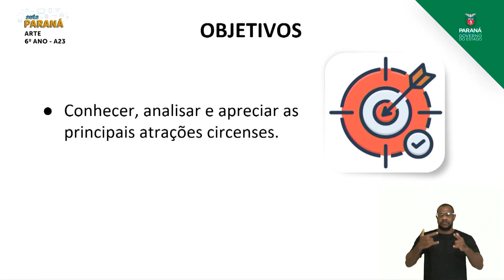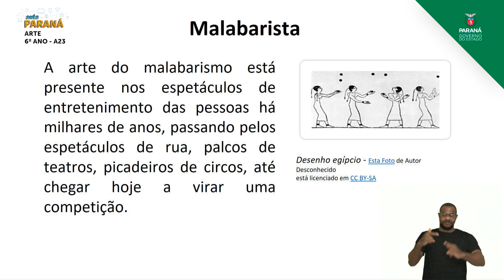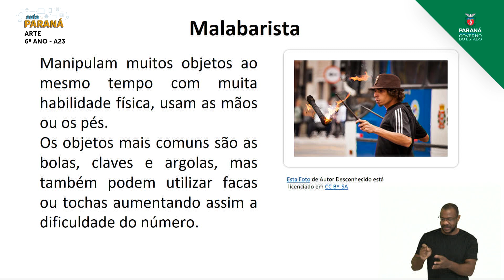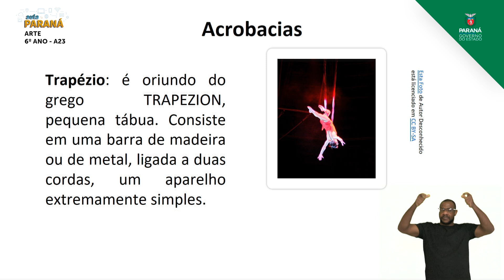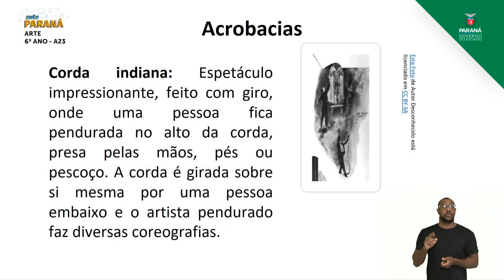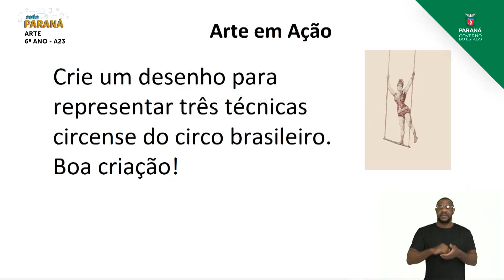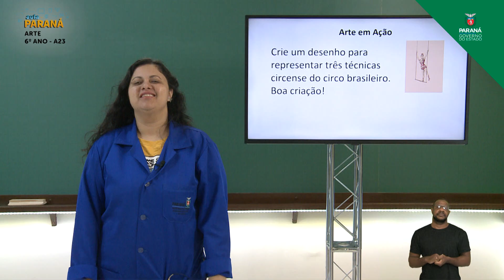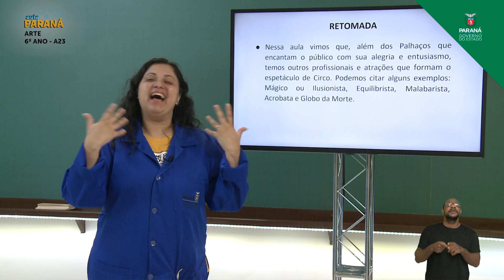2021 | 6º Ano | Arte | Aula 23 - Teatro - Arte e História: O Circo no Brasil - Parte 2